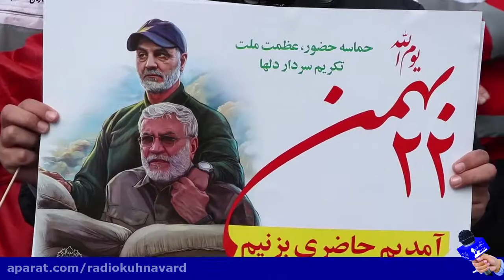98 حضور همیشگی مردان بی ادعای جمعیت هلال احمر در همه صحنه ها